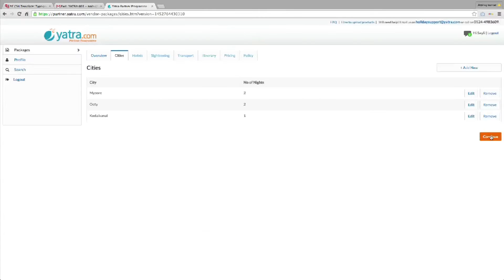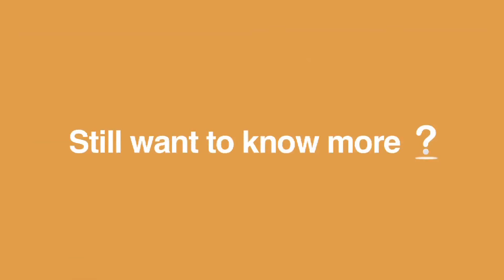Yatra Partner Programme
Increase your customer base and multiply your business with Yatra Partner Programme.